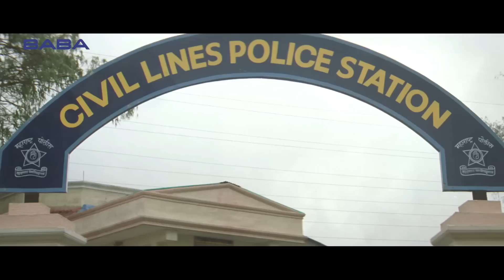टार्ज़न मूवी जबरदस्त कॉमेडी सीन्स | अजय देवगन | राजपाल यादव | Tarzan Movie Comedy Scenes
Movie: Tarzan
Directed by : Abbas-Mustan
Produced by : Gordhan Tanwani
Written by: Lalit Mahajan & Sunny Mahajan
Starring : Ajay Devgan, Vatsal Sheth, Ayesha Takia
Background Score: Surinder Sodhi
Cinematography : Ravi Yadav
Edited by : Hussain A. Burmawala
Label: BABA Films